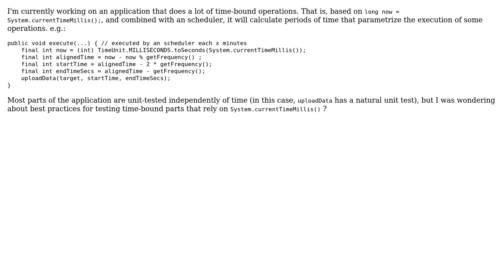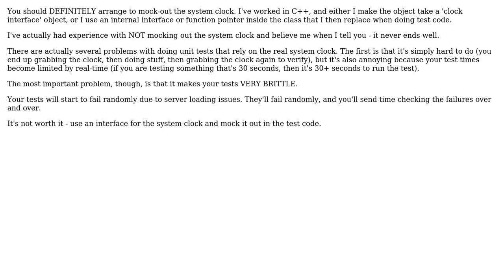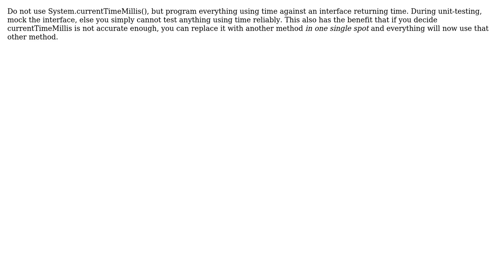Software Engineering: Unit testing time-bound code (3 Solutions!!)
Software Engineering: Unit testing time-bound code

With thanks & praise to God, and with thanks to the many people who have made this project possible! | Content (except music & images) licensed under CC BY-SA | Music | Images & others | With thanks to user stijn user Oleksi user Michael Kohne user Michael K user maasg and the Stack Exchange Network Trademarks are property of their respective owners. You are responsible for your own actions.